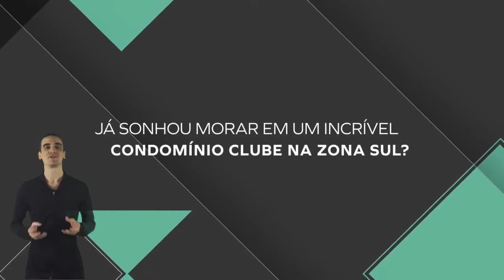VIVAZ PRIME RIO BONITO - SEJA PRIME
Apartamentos de 2 e 3 dormitorios,com vaga e varanda,lazer completo.